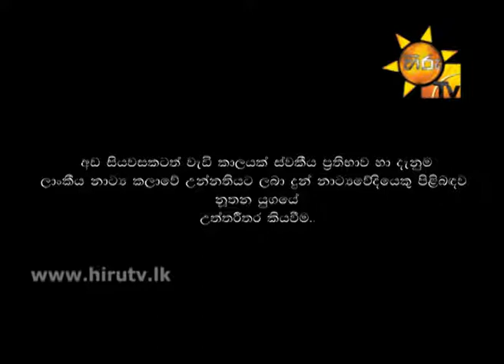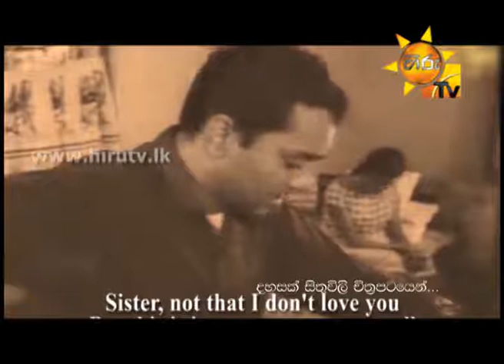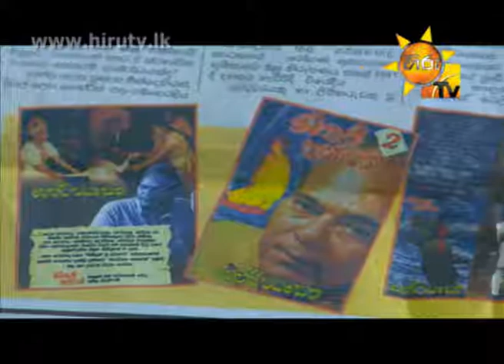UTTAREETHARA EP 15